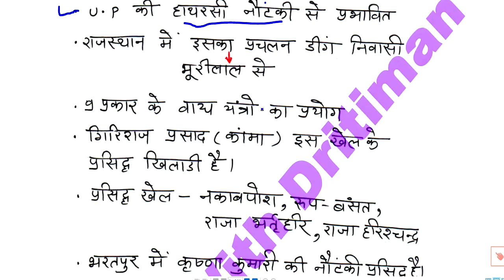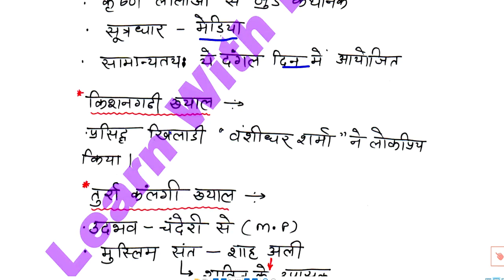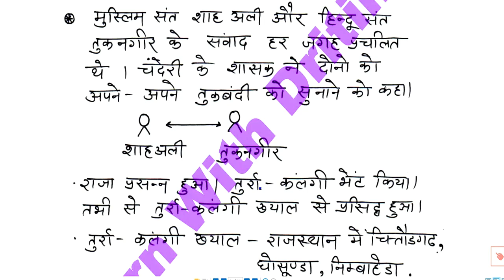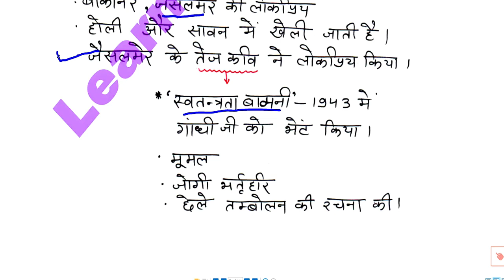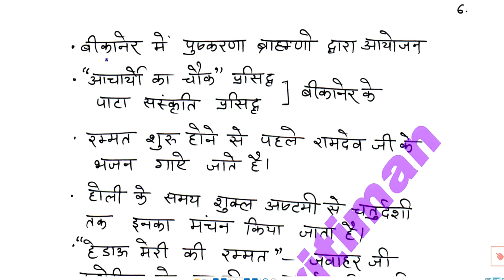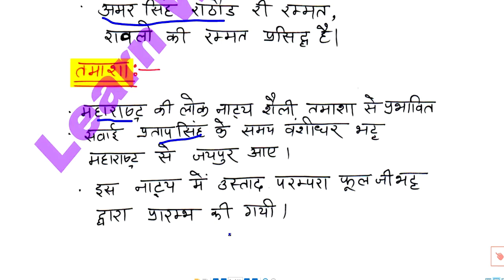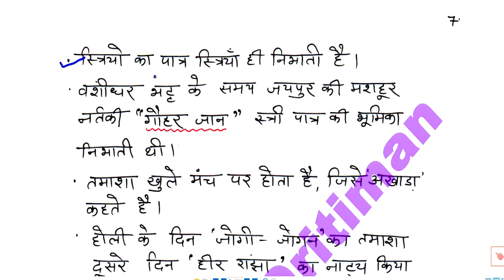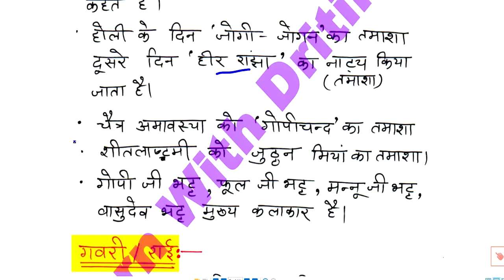History/ राजस्थान के लोकनाट्य/ REET 2022 Syllabus/ REET Main 2022-23/ reet exam latest news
History/ राजस्थान के लोकनाट्य/ REET 2022 New Vacancy | REET 2022 Syllabus & Taiyari Kaise Kare | New Reet Exam 2022 | reet exam latest news